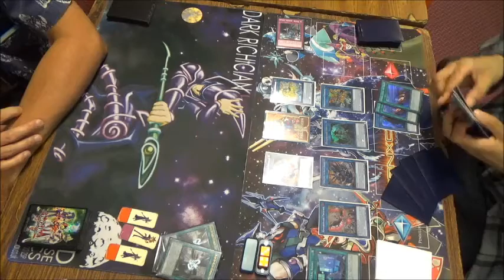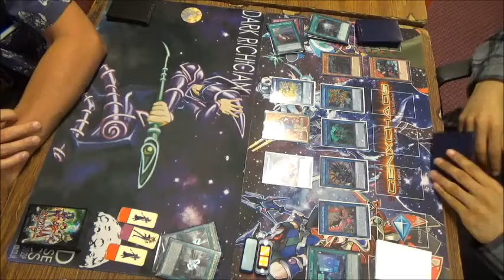Yugioh! Match: Spyral Knightmare vs Utopia Part 1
Me - Spyral Knightmare
Darkrichician84 - Utopia